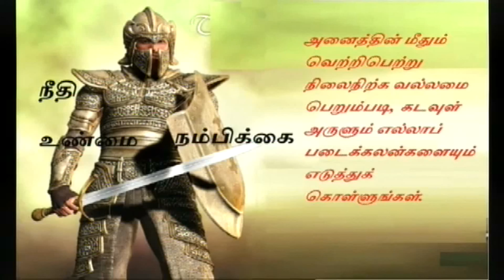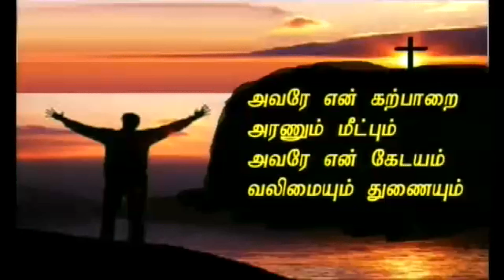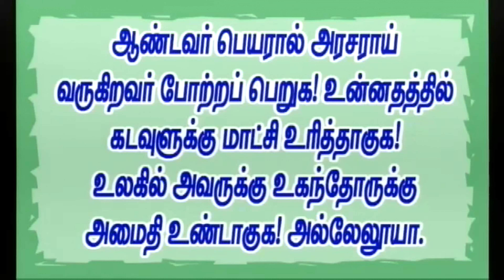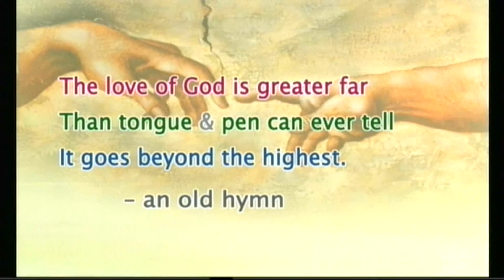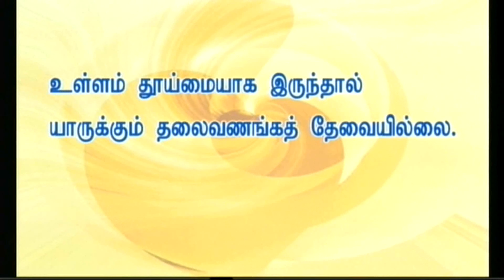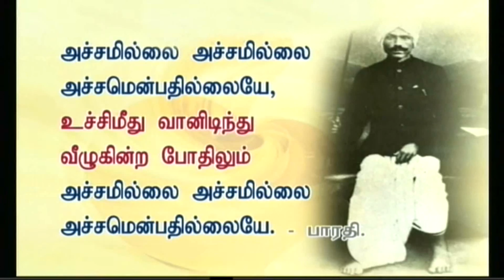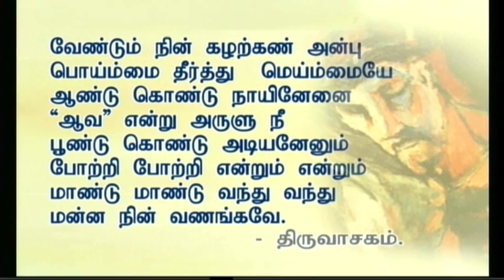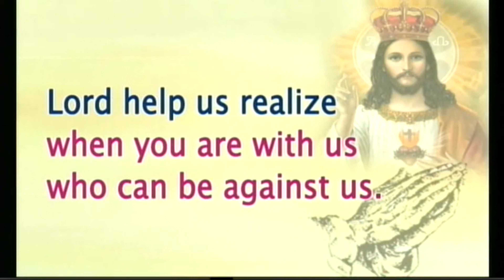இன்று ஆண்டவரின் வார்த்தையைக் கேட்டு என்ன செய்வேன்? என்ன செய்யப் போகிறேன்? † Reflection Today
Confident in Time of Trouble (Luke 13:31-35)
Rely on armor of God.
நான் கிறிஸ்துவுக்காக
என்ன செய்தேன்?
என்ன செய்து கொண்டிருக்கிறேன்?
என்ன செய்யப் போகிறேன்?

கடவுள் அருளும் எல்லாப் படைக்கலன்களையும் அணிந்துகொள்ளுங்கள்.
எந்நிலையிலும் நம்பிக்கை என்னும் கேடயத்தைப் பிடித்துக்கொள்ளுங்கள்.
Put on God's armor and resist the devil.
Carry the shield of faith.

இறையன்பை வார்த்தையோ எழுத்தோ வர்ணிக்க இயலா.

Painful Path, Strong Faith:
வலிமிகுந்த பாதை, வலுவான நம்பிக்கை
மனிதருக்காக அன்றி கடவுளுக்காகவே செய்வது போல நல்மனத்தோடு வேலை செய்யுங்கள்.
Dive more deeply into the Word of God on a daily basis.